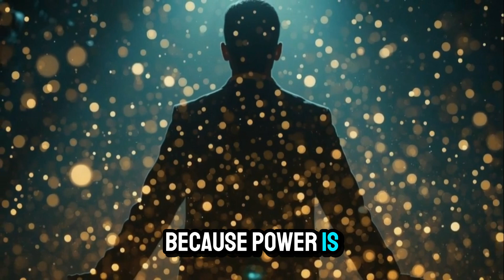DARPA Sends Power Wirelessly via Laser No Wires Needed!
DARPA’s Breakthrough: Wirelessly Transmitting Power Over 5.3 Miles with Laser Beams

In a groundbreaking leap forward, DARPA (Defense Advanced Research Projects Agency) has shattered records by successfully transmitting over 800 watts of power across 5.3 miles (8.6 kilometers) using advanced laser beam technology as part of its Persistent Optical Wireless Energy Relay (POWER) program. This revolutionary achievement, conducted in New Mexico in June 2025, marks a significant milestone in wireless power transmission, bringing us closer to a future where energy can be delivered as seamlessly as Wi-Fi data. The innovative Power Receiver Array Demo (PRAD) system, featuring a compact aperture and photovoltaic cells, converts laser light into usable electricity with an efficiency of approximately 20%. This technology has the potential to transform energy delivery for remote locations, disaster zones, and even space-based systems, enabling applications like recharging drones mid-flight and powering unmanned aerial vehicles (UAVs) indefinitely.

Explore how DARPA’s laser-based power beaming could redefine the future of energy distribution, eliminating the need for traditional power lines and fuel convoys. With plans to advance to Phase 2, which includes testing airborne relays and vertical transmissions, this cutting-edge technology aligns with the vision of a scalable, wireless “Energy Internet.” Stay ahead of the curve with this deep dive into the latest advancements in sustainable technology, next-gen energy solutions, and the future of wireless power. Learn about the science behind laser power transmission, its potential to support AI-driven systems, and its implications for industries ranging from defense to space exploration. Don’t miss out on understanding how this innovation could shape the future of technology by 2030 and beyond!

The provided short description highlights DARPA’s historic achievement in wireless power transmission using laser beams over 5.3 miles, emphasizing its potential to revolutionize energy delivery for remote areas and spacecraft. It uses engaging language (“historic breakthrough,” “cutting-edge innovation”) and emojis (🔋) to capture attention. The long description expands on this by incorporating specific details from recent sources, such as the POWER program, PRAD system, and efficiency metrics, to enhance credibility and depth. It integrates SEO-friendly keywords and tags to improve discoverability, focusing on trending topics like AI, sustainable technology, and future tech trends. The tone remains informative yet accessible, aligning with the original description’s goal of sparking curiosity about this transformative technology.